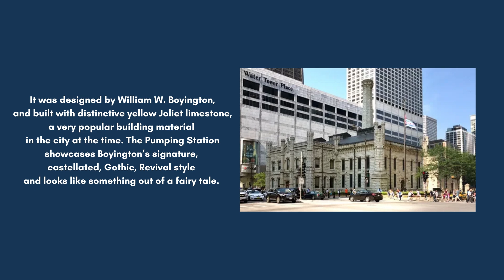Chicago Avenue Pump Station Renovation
The reconstruction of the existing north façade to make way for the new entrance to the Looking Glass Theater. The project included an extensive underground system to eliminate the structural loading on the city’s 100-year-old water mains in order to support the new stone terrace, stairs, handicapped ramp and raised planting beds.